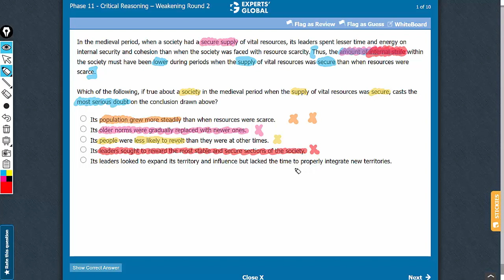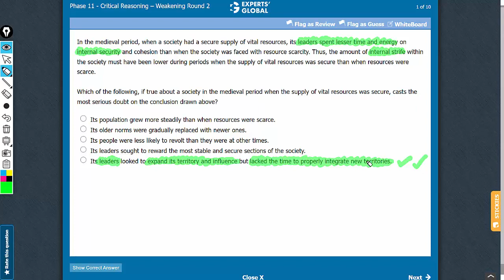In the medieval period, when a society had a secure supply of vital resources, its leaders spent...